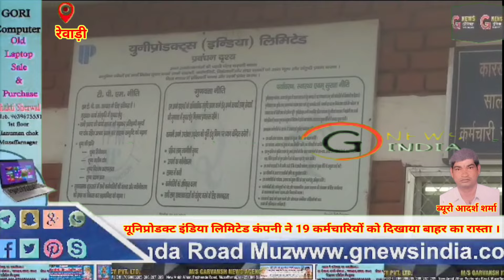यूनिप्रोडक्ट इंडिया लिमिटेड कंपनी ने 19 कर्मचारियों को दिखाया बाहर का रास्ता।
करीब 30 वर्षों बाद कंपनी की टूटी निंद्रा
गांव जड्थल स्थित यूनिप्रोडक्ट इंडिया लिमिटेड कंपनी ने 19 कर्मचारियों को दिखाया बाहर का रास्ता
सभी कर्मचारी 30 से 35 वर्षों तक कंपनी में कर चुके हैं कार्य---
दशकों के बाद कर्मचारियों की सर्टिफिकेट जांचने की कंपनी को आई याद---
फर्जी सर्टिफिकेट होने की बात कह कर 19 कर्मचारियों को दिखाया बाहर का रास्ता
निकाले गए कर्मचारियों नें शुरू की भूख हड़ताल ---
कर्मचारियों को मिलने लगा है आसपास के ग्रामीणों का भी समर्थन
आसपास के ग्रामीणों ने की महापंचायत---
भूख हड़ताल पर बैठे कर्मचारियों की बिगड़ने लगी हालत---
कंपनी प्रबंधन ने कुछ भी कहने से किया इनकार
बाहर निकल गए कर्मचारी अधिकारियों से लेकर बड़े नेताओं तक लगा चुके हैं गुहार-
जड़थल गांव में कर्मचारी बैठे हैं भूख हड़ताल पर -